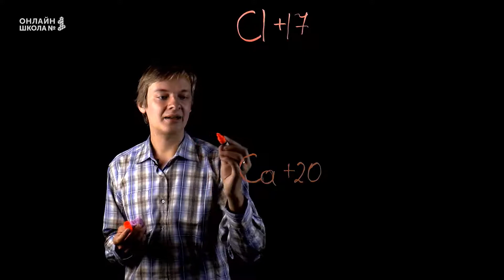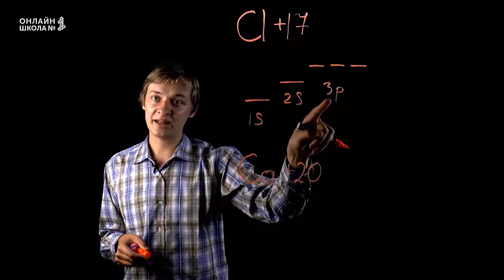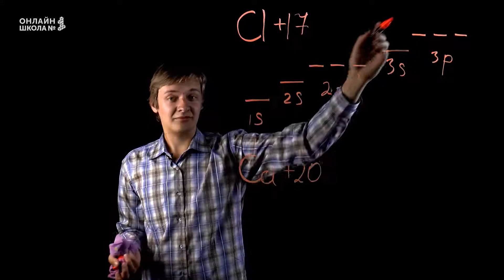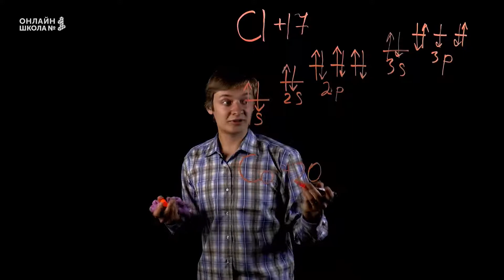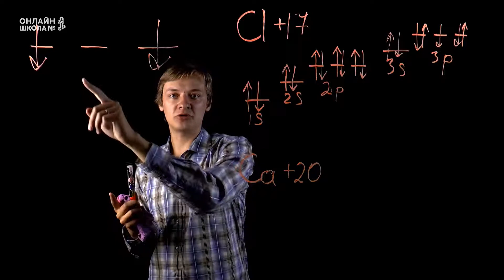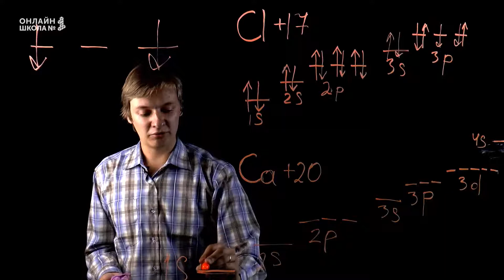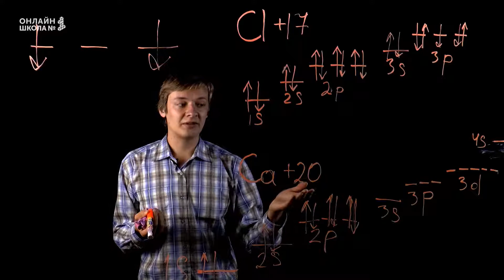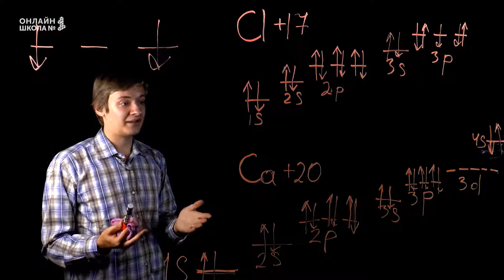Урок 3. Электронная конфигурация атомов химических элементов. Практика. Химия 11 класс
Тема сегодняшнего урока - электронная конфигурация атомов химических элементов. В этом уроке мы будем учиться делать электронно-графические конфигурации.

👉 Следующий урок:
Урок 4. Полимеры

Онлайн-школа №1 - это первая настоящая общеобразовательная дистанционная школа с аттестатом и программой ФГОС.